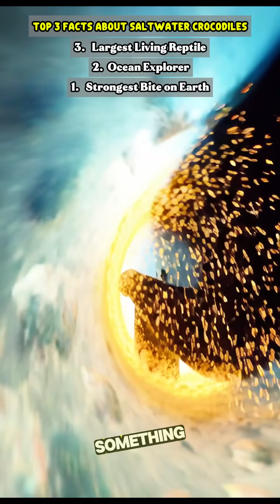Uncover the Ocean's MOST FEARED Reptile – the Saltwater Crocodile!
Get ready to come face-to-face with the ocean's apex predator — the Saltwater Crocodile! 💥 Also known as the sea crocodile, this massive reptile is the largest on Earth, growing over 23 feet long and weighing more than 1,000 pounds! 🏝️ From the coastal waters of Southeast Asia, Northern Australia, to the Pacific Islands, this deadly hunter dominates both land and sea.

With bone-crushing jaws, lightning-fast strikes ⚡, and unmatched stealth, the Saltwater Crocodile is a terrifying yet fascinating force of nature. 🧠🌍 Discover its habitat, behavior, and hunting secrets in stunning detail!

📽️ Dive into the wild and witness the might of this prehistoric beast in action!